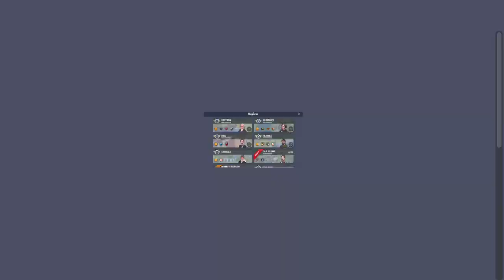Event CAR PLANT Train Station 2: Rail Tycoon Gameplay #270